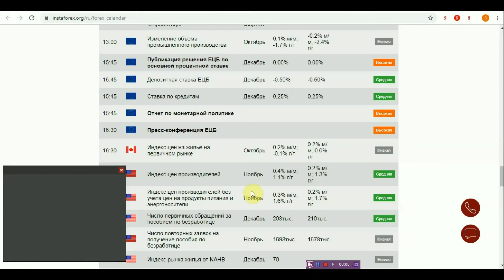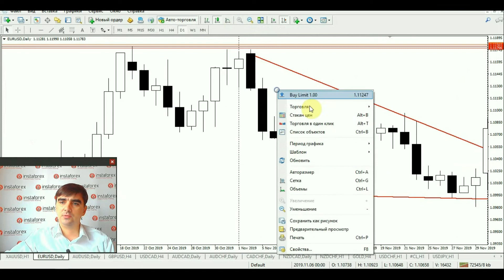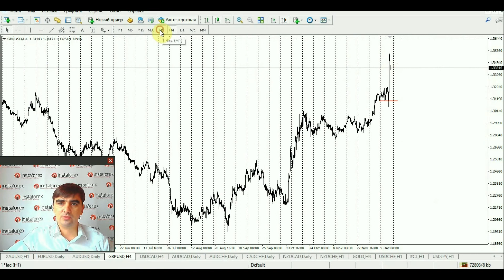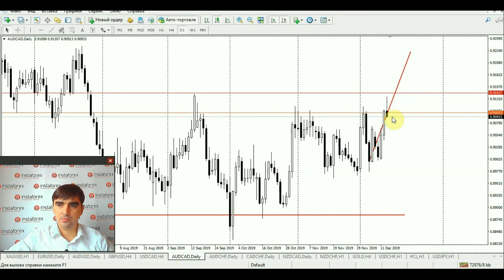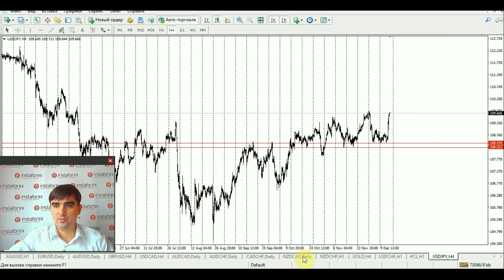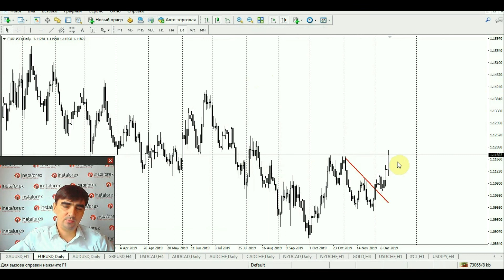Прогноз на 13.12.2019 от Андрея Шевченко: Время собирать камни. Прибыль и новости.